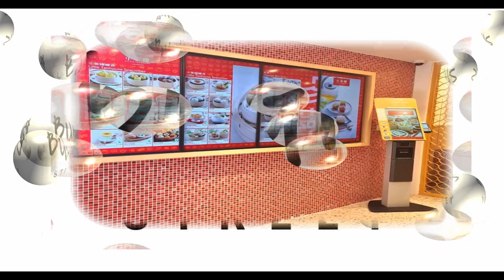10 18 2023 Jack , Peter Yong Cheng Hee & Faustina mdm Yee Chew Yock at the Bugis Street Little Tea H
Bugis Street Little Tea House